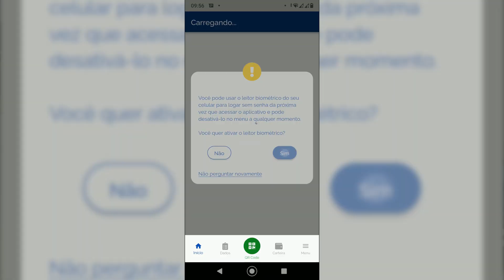Gov.br AUMENTAR NÍVEL | Como ter selo prata ou ouro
Precisa aumentar o nível do seu acesso ao Gov.br? Veja neste vídeo como sair do selo bronze e aumentar para selo prata, ou ouro (em alguns casos). Passo a passo pelo app gov.br e dicas para fazer pelo site do branco.
Veja como aumentar o nível da conta gov.br.
Sites:
acesso.gov.br
confiabilidades.gov.br

Partes:
00:00:00 Sobre o Gov BR
00:00:23 Verificar se tem conta GOV
00:00:47 Aumentar nível de acesso via app
00:02:09 Aumentar para nível prata usando banco credenciado
00:02:32 Aviso de instabilidade
00:02:53 Tela final